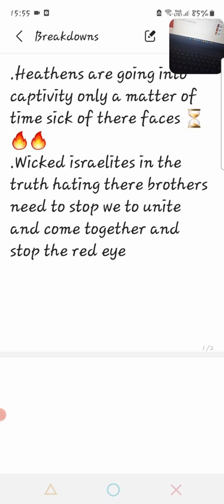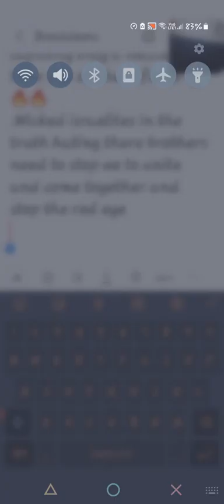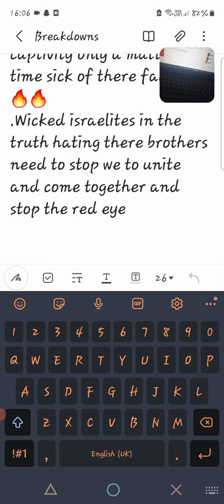There's Wicked Israelites in this truth And Hating there Brother's All That Folly needs to Stop!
Romans 9:6
“Not as though the word of God hath taken none effect. For they are not all Israel, which are of Israel:”

Jeremiah 5:26
“For among my people are found wicked men: they lay wait, as he that setteth snares; they set a trap, they catch men.”